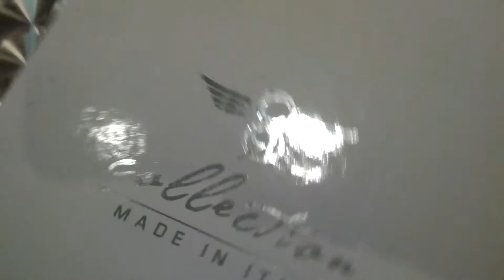Creative Recreation Turino Sneakers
Wine color Creative Recreation Turino sneakers.